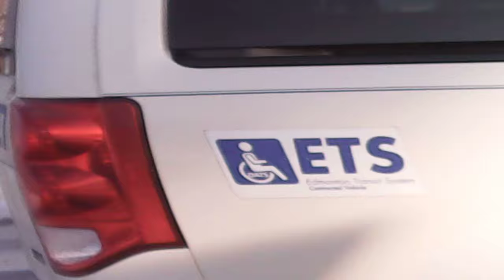DANGEROUS DRIVING COMPILATION #119 SIDE CAM